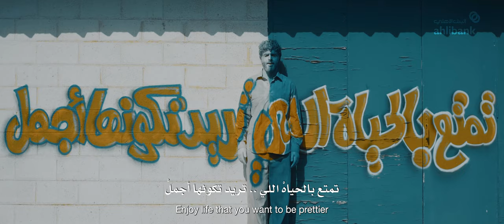"تمتع بالحياة" رسالة البنك الأهلي إلى العالم | رمضان ٢٠٢٢م Enjoy Life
تزهر الحياة بمعانيها الجميلة

"تمتع بالحياة"

‎رسالة البنك الأهلي إلى العالم | رمضان ٢٠٢٢م

Life blossoms with its beautiful meanings ♥️

‎Ahli Bank's message to the world | Ramadan 2022

‎كلمات @dr.salehalfahdi
‎سيناريو و إخراج @najjar.cs
‎الحان @najjar.cs @allayalipro
‎توزيع و مكساج @allayalipro
‎اداء @omarbreiki
Producer @taha.cs
1st AD @fawaz_aldoukhi
Production Manager @bader_aljabri
Art Director @fatooz
DoP @najjar.cs
Focus puller @_mustafaizldn
Gaffer @jahanzaibmohammad
Art Assistants @m_alblushi1987 @saeed_almahmoudi
Production Assistants @g_alsharqiya @m7hmmed_99
Stylist @lanaal3li369
Makeup Artist @aziza_albalushi4
Casting director @mohammed.alfarsii
Casting assistants @_ksb7 @ihadeer86 @realelissar @taher_ssj
Post production @m_alkharosi @j_santon
Behind the scenes @redartfotos
DIT & playback @j_santon
Translation @bmh6111
Graffiti @4almlk
Special thanks
‎مؤسسة يحيى للإنشاءات
‎إنتاج
‎منتج منفذ
CREATIVE SOUL